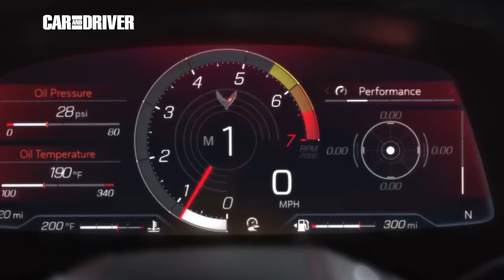Ya está aquí la octava generación del Chevrolet Corvette | Car and Driver España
La versión descapotable del icónico deportivo norteamericano, el Chevrolet Corvette ya está aquí y trae consigo alguna que otra sorpresa que ahora te detallamos.